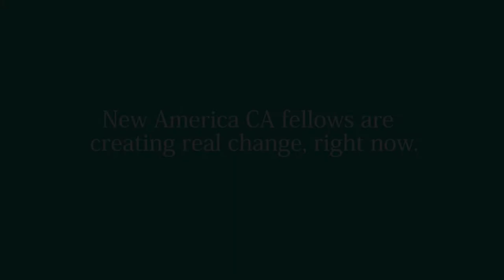New America CA's 2016 Fellows: Using Technology for Good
New America CA supports social entrepreneurs whose innovations work to solve pressing public problems. Meet the 2016 CA Fellows using technology to create real change, right now.